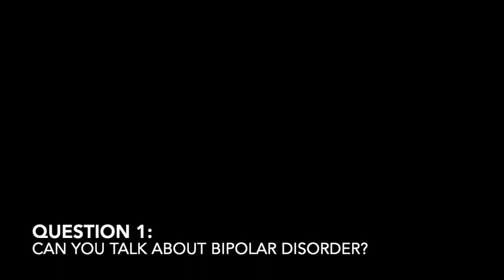Olivie Blake is Not Writing, Dec. 3, 2018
I, my dagger, and my glass of flat prosecco return to chat in reply to asks/reviews/comments in a series of boldly shameless rambles wherein I, Olivie Blake, am not writing. Today's topics include a science-adjacent study of bipolar (1:03), stress prevention techniques (9:18), and how I come up with titles (17:57).